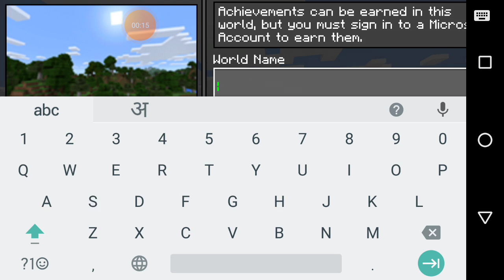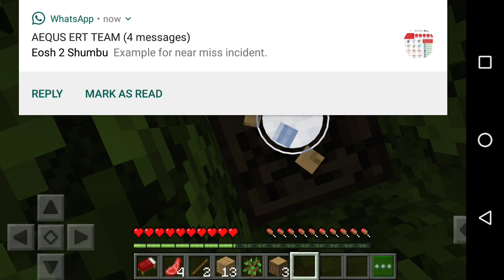My new sires of minecraft